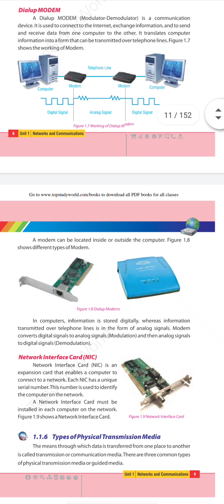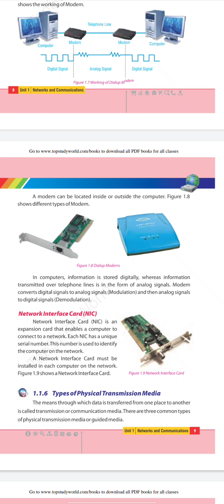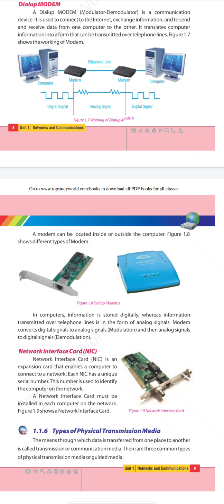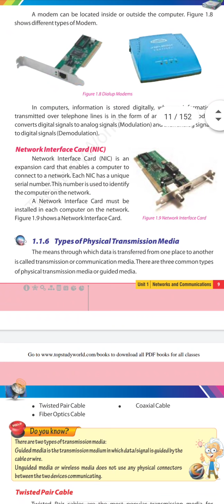Class 8th | Subject Computer | Native Schools